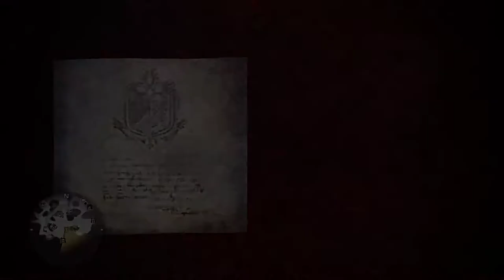【繁星】MHWI 魔物獵人冰原 下午 2020 1 28【4】